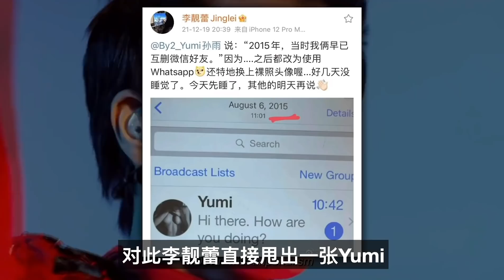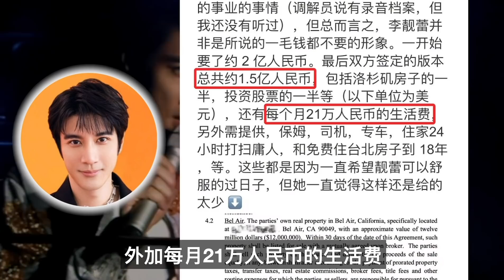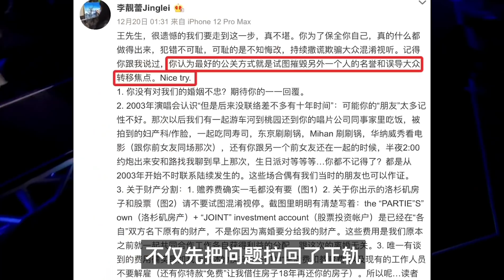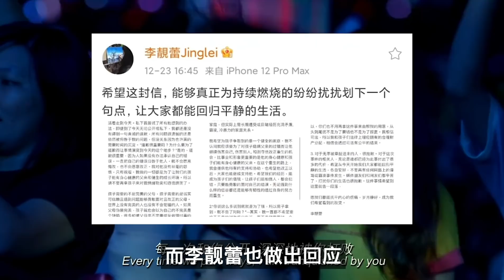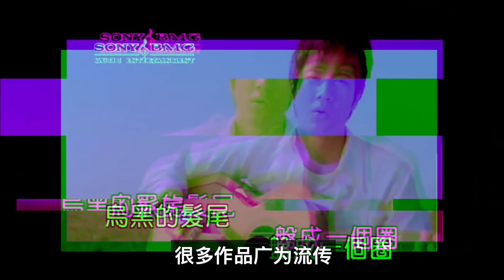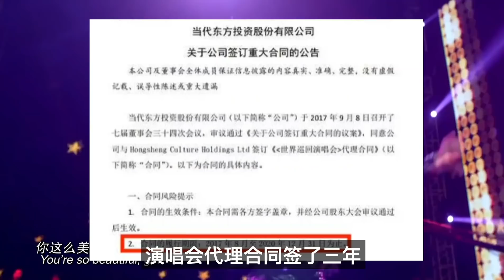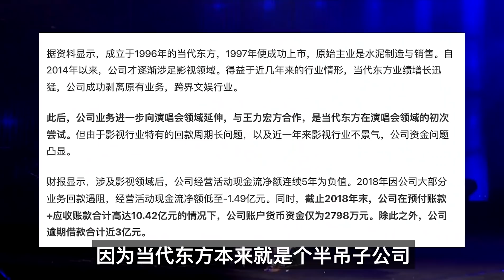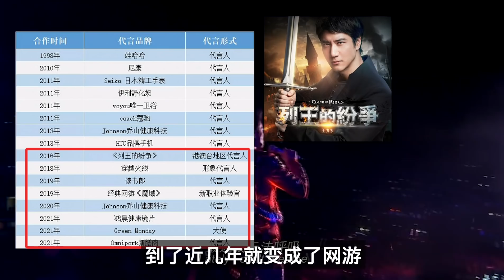道歉、退圈，王力宏离婚大战完败李靓蕾。从才华横溢的顶级偶像，到抠门小气的过气艺人，王力宏事业崩盘谁的锅？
00:00 微博口水战
01:58 史上最差公关
05:06 曾经的事业巅峰
07:12 自立门户导致事业下滑
10:14 结语